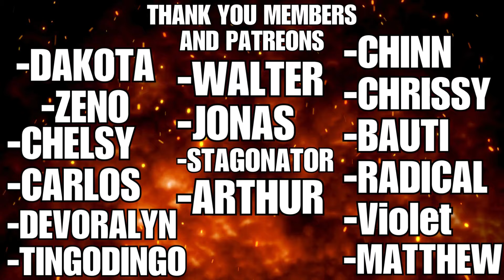"Rereading Jon I A Clash of Kings: King Aemon Targaryen - Episode 7"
Hey guys hope you all enjoyed this discussion video about Jon 1 ACOK and enjoy this series as a whole. I really look forward to continuing this series with you guys.

For people wanting to listen to it instead of video